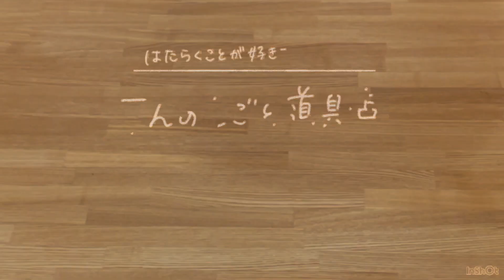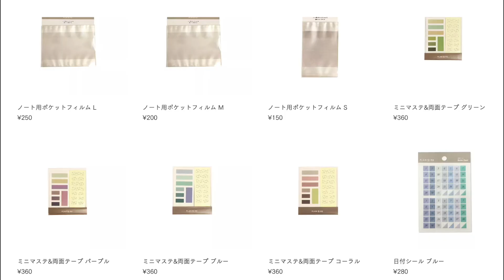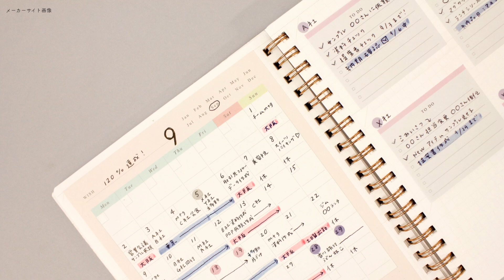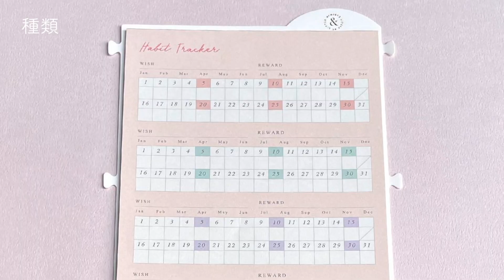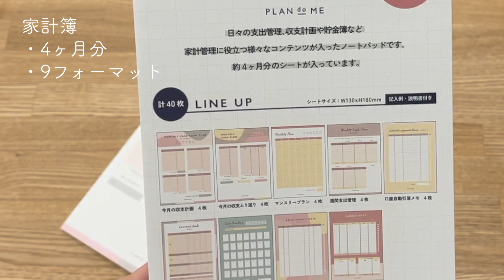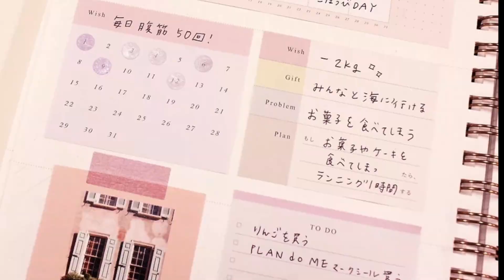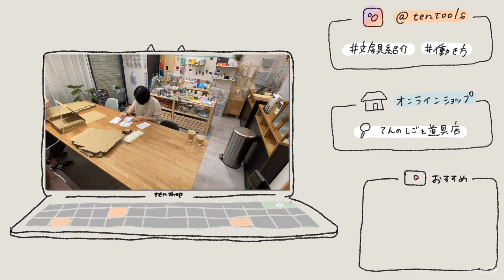【11月の新商品】仕事で使える便利な文房具を紹介！パソコン作業に便利なふせんや、計画管理がしやすい文房具シリーズなどの取扱を開始しました-てんのしごと道具店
こんにちわ、てんのしごと道具店の店長てんです。
(平日は今治タオルのメーカーでEC事業をしています)

本日紹介した新商品▼

スティッキーメモパッド
¥594-

Plan do me リングノート
¥1,100

Plan do me インデックスログボード
¥638-

Plan do me リフィルメモパッド
¥880-

Plan do me チークパレット付箋 ステイック
¥385-

Plan do me ログ付箋ワイド
¥396-

Plan do me ノート用ポケットフィルム
S ¥165-
M ¥220-
L ¥275-

TINTONE モンスター 紙ふせん
¥440-

価格は今現在の当店の価格です。